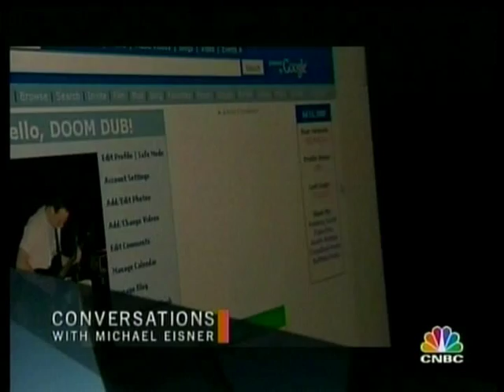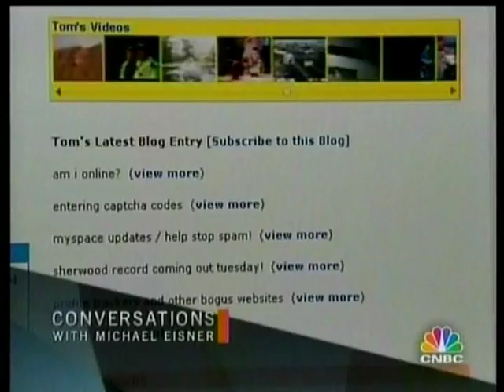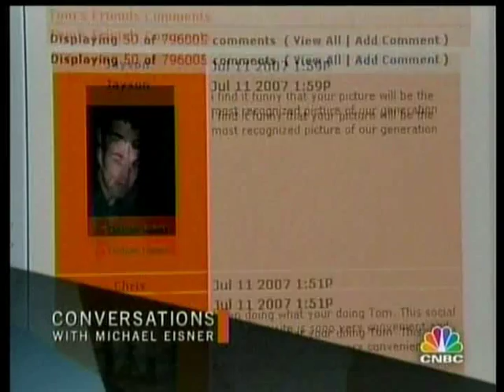MySpace.com CEO Chris DeWolfe interview pt. 1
Chris DeWolfe explains how Myspace started out as a school project and later grew into the #1 social network in the World and finally the $580 MILLION sale to News Corp.

Myspace.com History
The domain was originally owned by a company who intended to use it as the name of their data storage website. However, in 2002 they went bankrupt and auctioned off the domain name which was then purchased by Chris DeWolfe for $5,000. In August 2003, myspace was founded with Chris DeWolfe filling the role as CEO and partner Tom Anderson serving as the President. (It was Tom who acted as the face of the new company and who would be your first friend automatically added to your friends list upon signing up to Myspace.)

In July 2005, Myspace.com was purchased for $580 MILLION by Rupert Murdoch's company News Corporation. Within the year, Myspace's growth had exploded and the value had tripled from it's original purchase price. In early 2008, Myspace was the world's leading social networking website and valued at a whopping $12 BILLION.

Life after Myspace
Since the sale of Myspace, Chris has stayed true to his entrepreneurial roots and has decided to tackle the world of internet gaming. In 2010, Chris DeWolfe purchased the mobile gaming companys MindJolt, SGN, and Hallpass Media. The three companies now make up the Social Gaming Nework where DeWolfe remains the CEO.